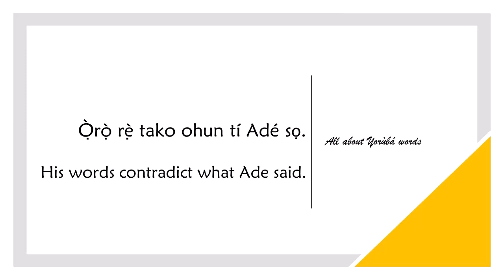How to say CONTRADICT in YORUBA